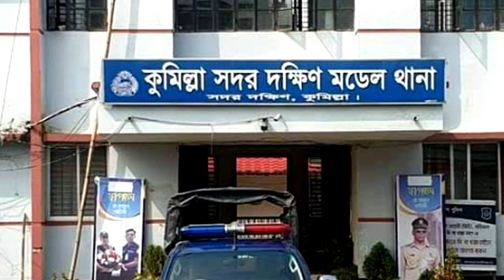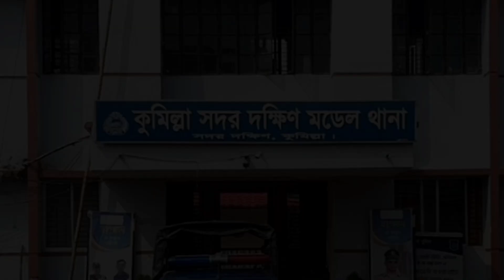কোচিং সেন্টারে ঢুকে শিক্ষার্থীদের সামনেই শিক্ষককে কু*পি*য়ে হ*ত্যা || Simtu TV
6, Section 36 and Chapter 13 Section
72. According to that law allowance is